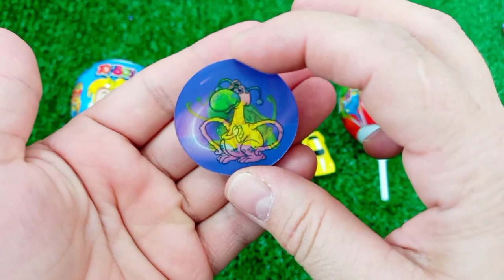7 Rainbow Satisfying Video, DIY How to make Rainbow Slime Candy Baby Shark Kinetic Sand Cutting ASMR